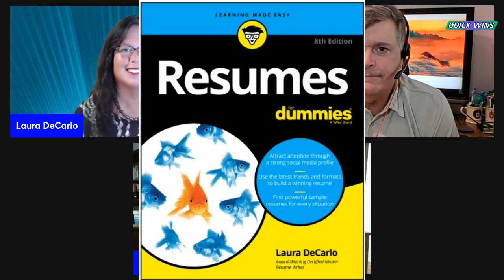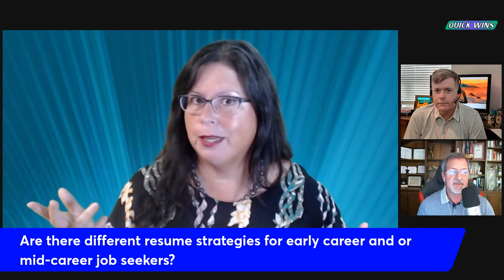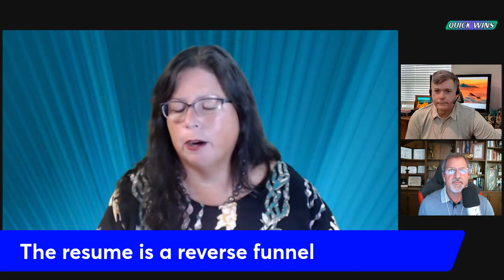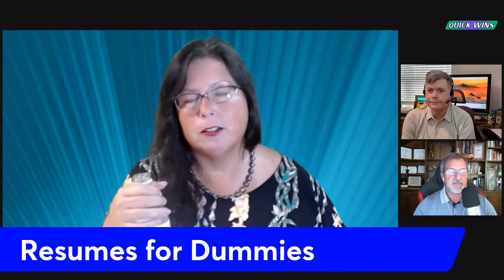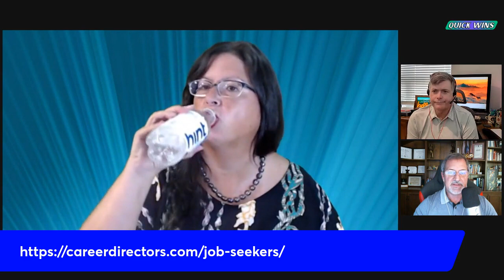Expert Resume Tips: How to Write a Resume that Stands Out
Expert resume tips: How to write a resume that stands out with the 'Resumes for dummies' author Laura DeCarlo.  to check your goal-setting skills and your motivation to get your resume created and ready to go for your next job application.

Boost your resume writing skills with this great Quick Wins Conversation.
These videos will help with other parts of your resume building and will offer you great answers to interview questions.

Chapters
00:00 Who is Laura DeCarlo?
01:20 What is a Resume?
05:02 Resumes and Internships
06:43 What are the 3 Biggest Mistakes Made on a Resume?
08:48 Resume Mistakes Check for Typos!
10:11 How to Use Keywords in Your Resume
12:00 How to Write a Resume that Stands Out
13:27 Highlight Your Challenges, Actions, Results
14:41 What are the Strategies for Resume Writing
15:26 Mid-Career Resume
17:55 The Reverse Funnel - Begin with the End in Mind
21:16 Can AI Help with Resume Writing?
21:55 What are Your Goals with Your Resume
24:06 The CAR Story - Challenges, Action, Results
26:03 Don’t use AI to Finish your Resume
27:22 Use Keywords from the Job Posting
28:25 Can Using Their Words Backfire? Avoid Plagiarism!
29:12 Resume Tips for New Grads
30:35 A Grad’s Resume Building Experience Go Down the Rabbit Hole
35:45 What is Something Unique About You?
36:36 3 Key Tips for Your Resume
39:27 Cross the Bridge
43:13 Resumes for Dummies It’s worth it!
44:30 Resumes are Visual
47:40 Professional Resume Writers
48:58 Freebies
49:20 Should You Update Your Resume Right After Getting Hired?

Resumes for dummies 8th Edition

🎧 Try Audible Premium Plus FREE for 30 days
💡Merriam-Webster’s Everyday Language Reference Set – Dictionary, Thesaurus, Vocabulary Builder
💡The 4 C's Formula: Your Building Blocks of Growth: Commitment, Courage, Capability, and Confidence

✅Blue Yeti USB Microphone
✅Boom Arm Scissor Mic Stand